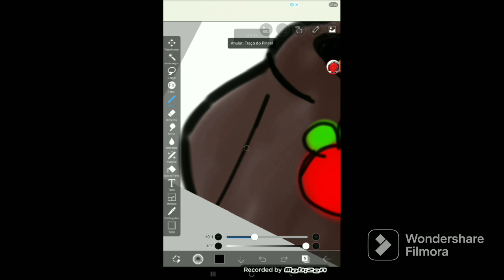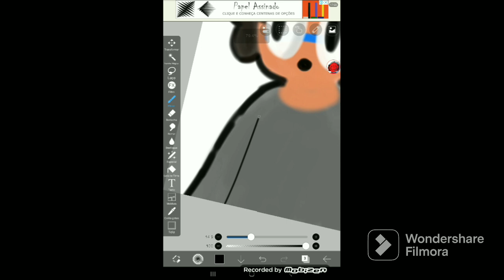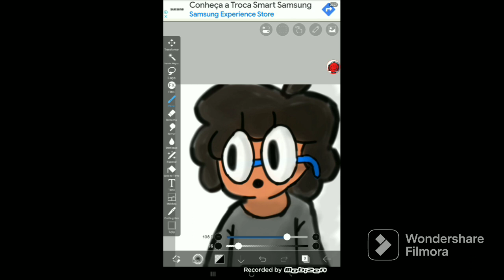DESENHANDO os INSCRITOS!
Neste vídeo, estarei desenhando dois inscritos que comentaram no meu post, sendo estes o ÉoCARTOON e o Animazing Tom, espero que ambos tenham gostado de seus desenhos e o resto do meu público também.
(Desenhei o @eocartoon @AnimazingTom neste vídeo)